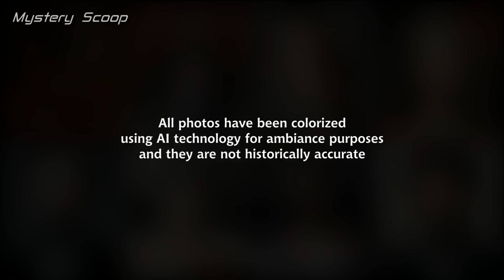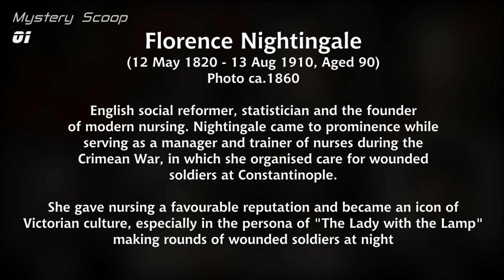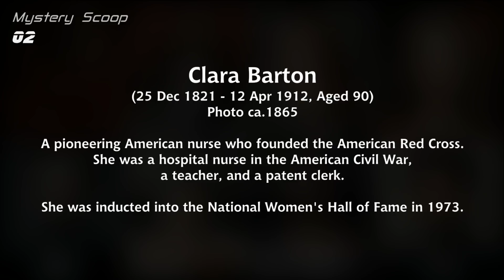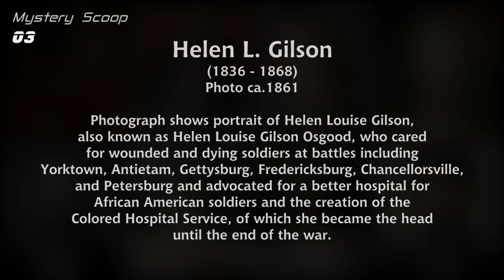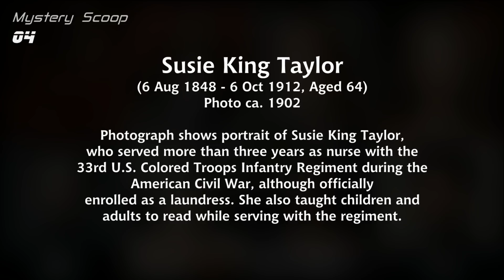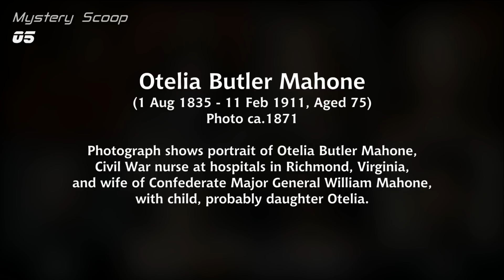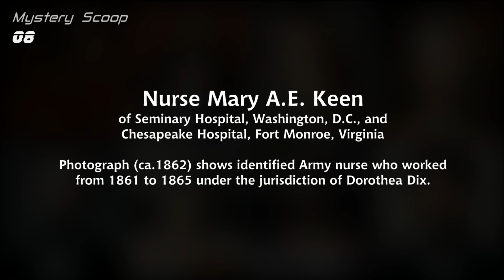Angels Of The Battlefields | Nurses Of The 19th Century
► Hi everyone and nice to see you back. This video is about angel nurses of the 19th century who offered their help in difficult wartime circumstances. Crimean War in Europe and the Civil War in America had a profound effect in nursing as a profession in the 19th century. Florence Nightingale is widely considered as a founder of modern nursing and her training programs and nursing education served as an inspiration for American nurses in the Civil War. I have selected few faces, among many, of these courageous women of that era, in recognition of the contribution of professional nursing even today.

Please check the video to see faces of the angels of the battlefields in the 19th century.

Featured in this video:
00:00 | Intro
01:00 | Florence Nightingale
01:55 | Clara Barton
02:56 | Helen L. Gilson
04:04 | Susie King Taylor
05:14 | Otelia Butler Mahone
06:13 | Louisa May Alcott
07:02 | Dorothea L. Dix
07:50 | Nurse Mary A.E. Keen